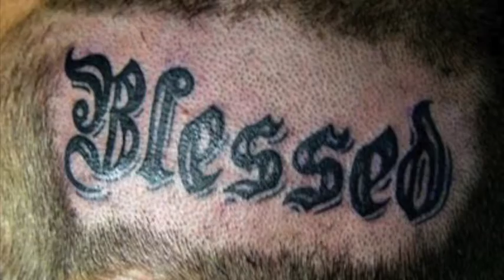Blessed Be The Lord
VII Rejex cover of "Blest Be the Lord"